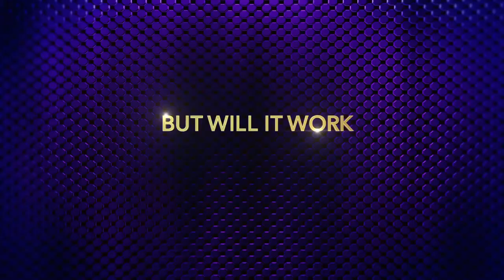Love is blind season 2|Official Hindi 4k trailer|Netflix series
official Hindi trailer.